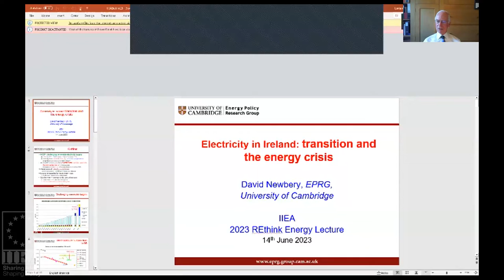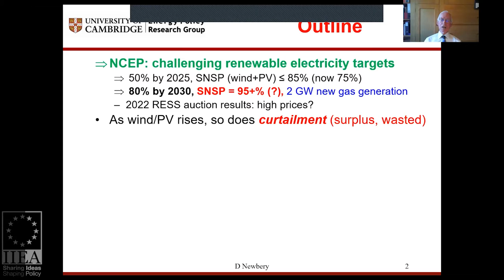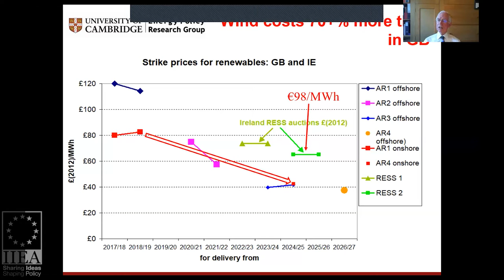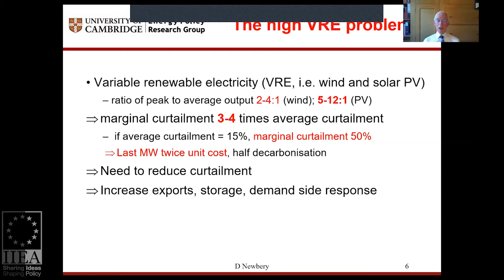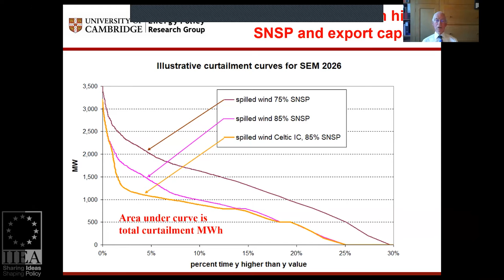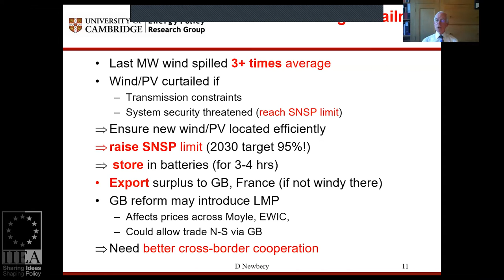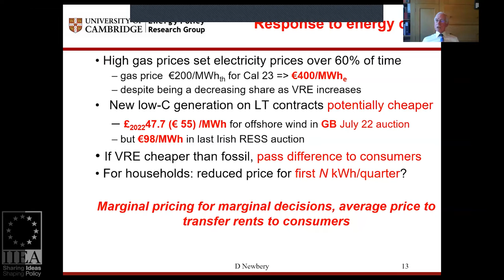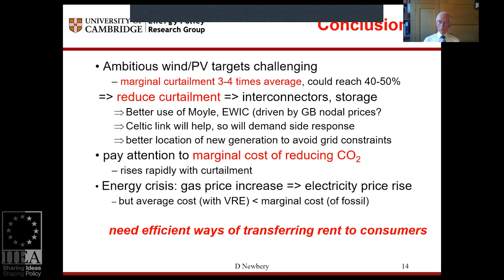Electricity in Ireland: Transition and the energy crisis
Ireland stands at a critical juncture on the path toward a cleaner, greener economy, as policymakers strive to simultaneously meet climate commitments, protect energy security, and deliver a just transition for consumers. In the first lecture of the 2023 REthink Energy lecture series, which is co-organised by the IIEA and ESB, Professor David Newbery delivers an address on the subject of Electricity in Ireland: transition and the energy crisis, where he assess the state of play of Ireland’s electricity sector, identifies the core challenges facing the electricity market and shares his insights on how best to overcome them.

Professor Newbery is an Emeritus Professor in Economics at the University of Cambridge, where he also serves as Director of The Energy Policy Research Group (EPRG). Along with his stellar academic work on commodity price stabilisation – which saw him co-author a book with Nobel laureate Joseph Stiglitz – Professor Newbery specialises in energy economics and has written extensively on the regulation of electricity markets. His CV also includes time spent as a member of the Environmental Economics academic panel for the UK Government’s Department for Environment, Food & Rural Affairs (DEFRA); an occasional role as a consultant to the World Bank; and a 10-year stint on Ireland’s Single Electricity Market Committee.